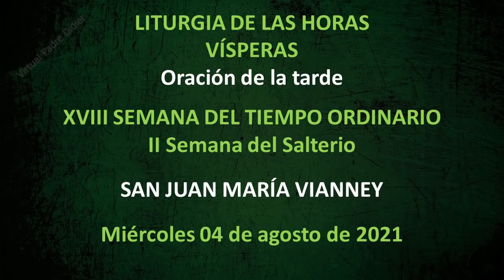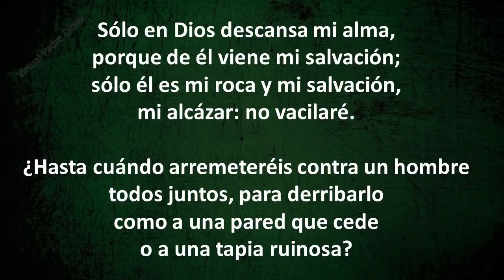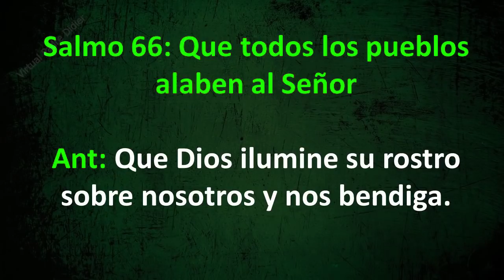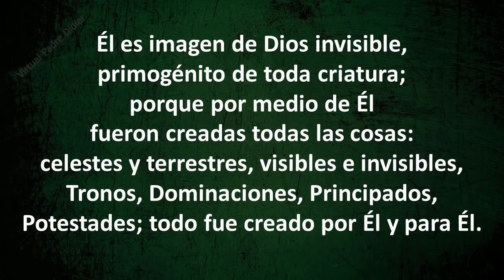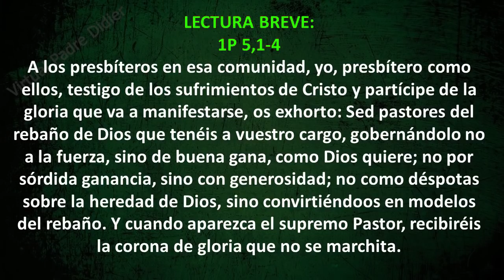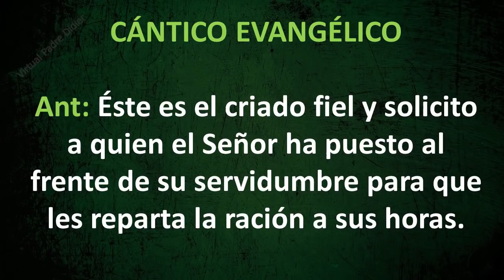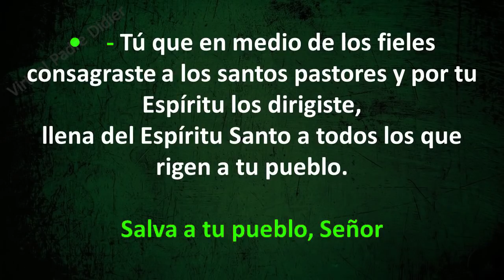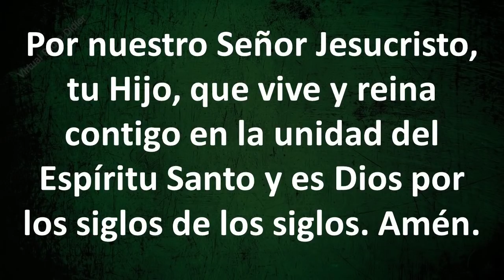VÍSPERAS DE HOY MIÉRCOLES 4 DE AGOSTO DE 2021. San Juan María Vianney. Padre Didier.